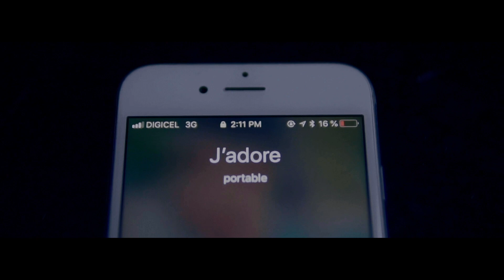j'adore | Short film | DestinationPro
J'adore | Vivre sans téléphone portable, imaginez-vous le supplice ?
| Un court métrage sur l'impact du téléphone portable sur la santé mentale.

Music par: C21 FX

Edité par:
Blanki producer

Couleur:
Blanki producer

Sound Design
Blanki producer

Fait avec:
Alpha 6300

sigma 30 mm 1.4 e mount

Sigma 56mm f/1.4

Canon EOS 5D Mark III

Foto&Tech 36"x47"